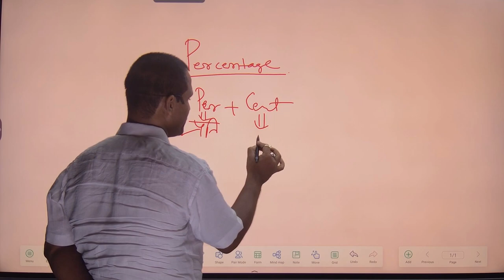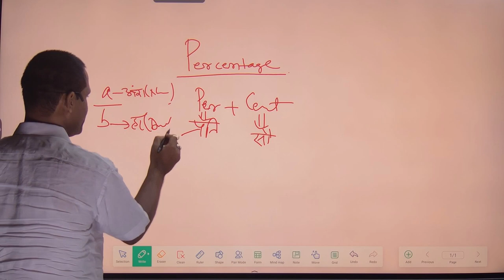sanjay chauhan sir (percentage)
📢 UPDATED CONTENT
 📢 PDF
Advantage of this Batch
 - Questions Sheets are divided typewise & Level wise according to weightage of topic
 - Previous Year Questions as well as new pattern Questions.
Add- Rekabganj , Urdu bazar road , bhagalpur